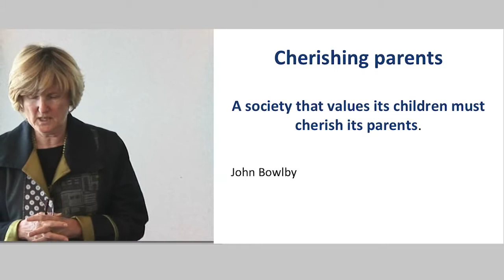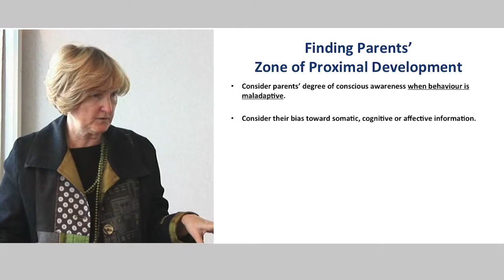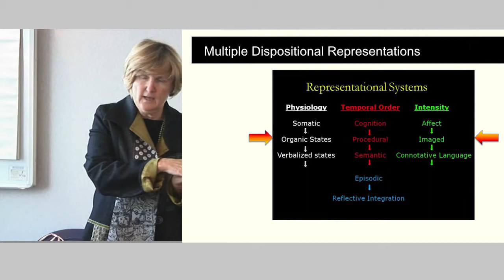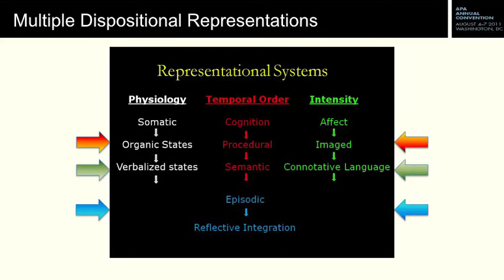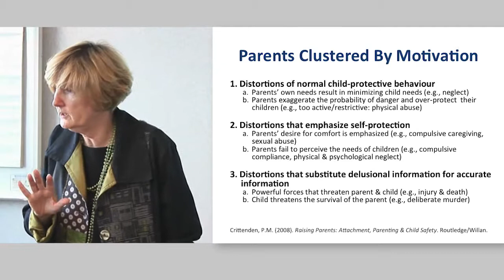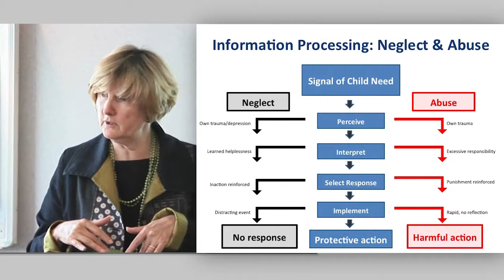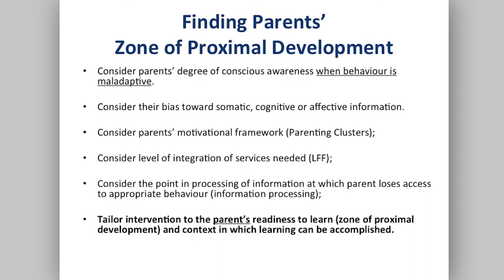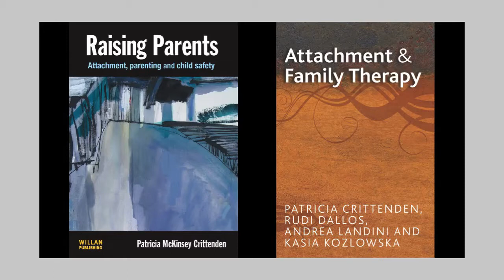Patricia Crittenden - NSPCC talk on Child Neglect, 2012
Using the Dynamic-Maturational Model (DMM) of Attachment & Adaptation for Parents’ Treatment Planning

NSPCC talk on Child Neglect, London, UK, March 21, 2012